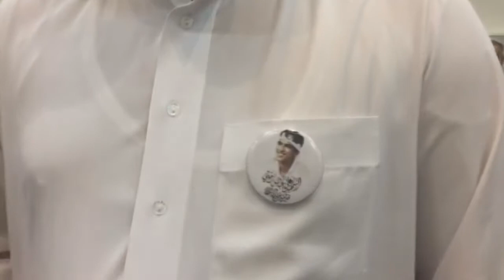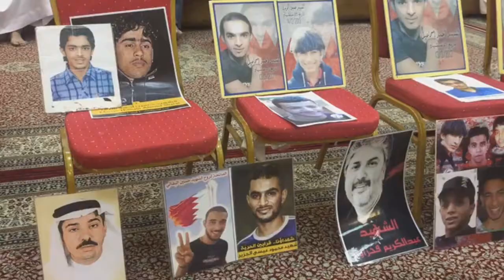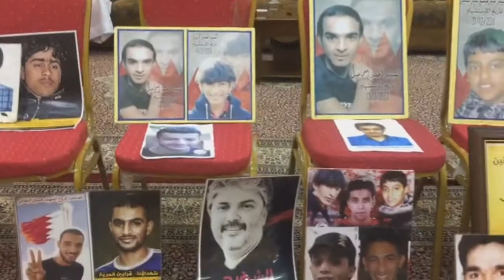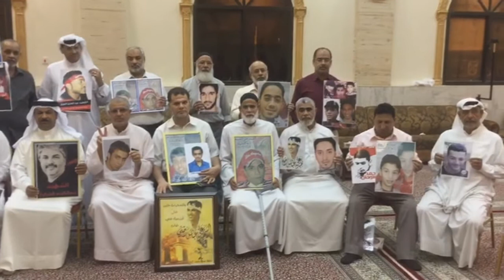مجلس تأبيني في ذكرى الشهيد علي عباس - سماهيج 29/9/2016 Bahrain